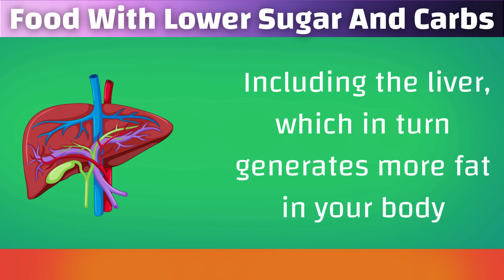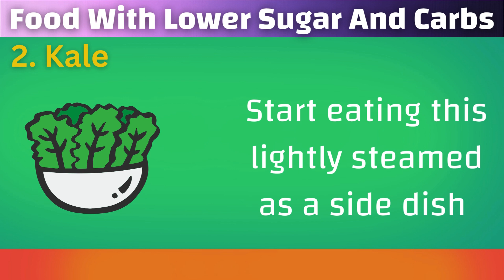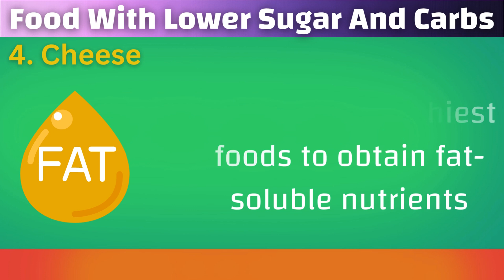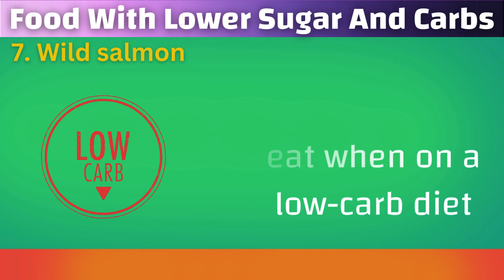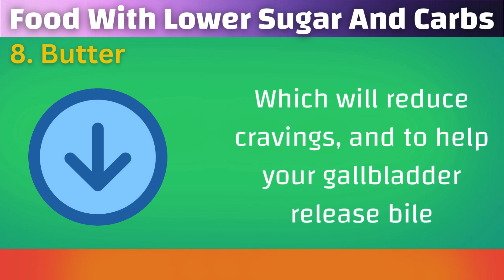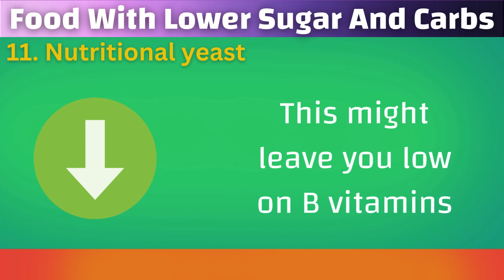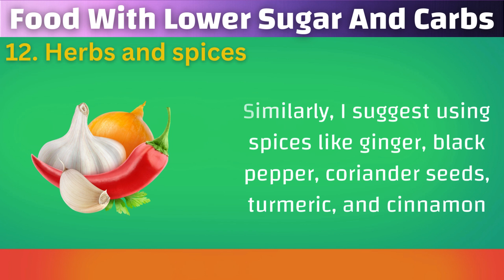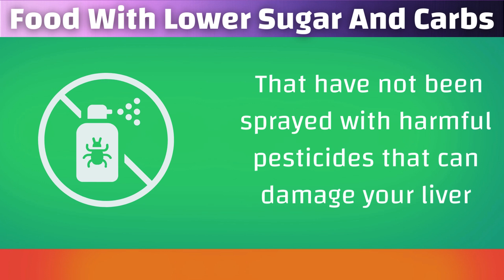Zero Sugar Foods for a Healthier You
I'll be highlighting a variety of low-to no-carb and sugar-containing meats, seafood, fruits, vegetables, herbs, and spices in today's video. When adhering to a low-carb or no-sugar diet, like the ketogenic diet or the carnivore diet, these foods are reasonable to consume.

Consuming large quantities of sugar and refined carbs raises the risk of high blood pressure, heart attacks, obesity, nerve damage, and circulatory issues. They also frequently induce inflammation and harm to the body.

Your body will be able to repair itself naturally from a variety of health issues if you cut back on carbohydrates and eat better sources of vitamins and minerals.